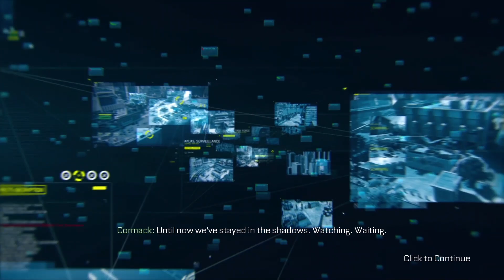Call Of Duty: Adwanced Warfare (2014) PC | Mad Walkthrough/Let's Play Part 8 - Sentinel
Call Of Duty: Adwanced Warfare (2014) PC With Commentary, Single Player Campaign Walkthrough / Gameplay / Let's Play

Today I am playing Call Of Duty: Adwanced Warfare (2014), enjoying single player campaign and having fun. This is a next chapter in Call Of Duty series and I can't wait to finish it!

My point is to bring back on YouTube different games that have an amazing single player campaigns as most of content makers focusing only on multiplayer side these days and give you a chance to enjoy it with me if you don't want to pay for it or play it by yourself.

If you enjoy me playing this game please leave a like and if you would like to see more content like this please consider subscribing as it will keep me motivated to bring more and better quality content, if you have any feedback make sure you leave it in a comment section. This is just a beginning! Let's go!!!

Call of Duty: Advanced Warfare is a 2014 first-person shooter video game published by Activision. The eleventh major installment in the Call of Duty series, the game was developed by Sledgehammer Games for Microsoft Windows, PlayStation 4 and Xbox One, while High Moon Studios developed the versions released on PlayStation 3 and Xbox 360, and Raven Software developed the game's multiplayer and the Exo-Zombies mode.

Advanced Warfare was the first Call of Duty title to be developed primarily by Sledgehammer, following the supporting work the studio did on Call of Duty: Modern Warfare 3 alongside Infinity Ward in 2011. Though the game was released on November 4, 2014, a special edition entitled the Day Zero Edition, which came with bonus in-game content, was released on November 3 for people who pre-ordered the game.

Before the development of Advanced Warfare, Sledgehammer were originally working on a game set during the events of the Vietnam War. Development for Advanced Warfare began in late 2011, shortly before the release of Modern Warfare 3. The game became the first entry in the Call of Duty series since Call of Duty 2 to feature a game engine that has had its majority re-written and built from scratch. For the game's single-player campaign mode, Sledgehammer employed veteran actors Troy Baker and Kevin Spacey in lead roles. The game's story features a futuristic setting, set between 2054 and 2061, and follows Jack Mitchell of the United States Marine Corps and his involvement with Atlas, a private military corporation that sells its services to the highest bidder.

Call of Duty: Advanced Warfare was released to a positive critical reception and was declared an improvement over its predecessor, Call of Duty: Ghosts. Many critics praised the visuals, voice acting, single-player campaign, the fast, dynamic, and exciting gameplay, and content-rich multiplayer, but some criticized the predictable plot in the single player campaign. The game won several awards and was considered a commercial success.